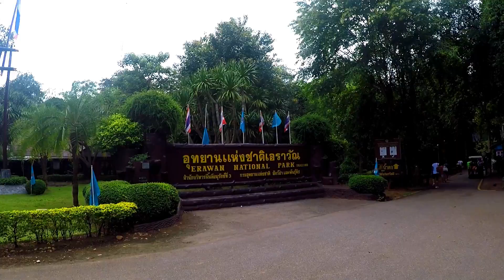Kanchanaburi to Erawan Water Fall by Bus, Thailand | Best way to go Erawan Falls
Erawan Waterfalls Kanchanaburi is one of the main tourist attraction near Bangkok in Thailand.

There are many option to go Erawan Waterfalls from Kanchanaburi
like Bus, Taxi, Songtaew and motorbike.
These types of beauty are available in Australia, United Kingdom, Australia, Canada, Germany, Switzerland ?

I chose to go by bus due to cost factor. It is non AC bus.
Fare is 50 Baht from Kanchanaburi to Erawan Falls.
Taxi will take about 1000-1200 and Songtaew will 600-800 Baht.
It is about 53km away and it takes about about 1 hours and 40 minute to reach.
Last bus from Erawan falls to Kanchanaburi is at 4pm.

Bus will go directly to Falls so no need to get down at Srinakarind Market and walk till falls.

Opening Hours: 07:00 – 16:30

Entrance fees 300 Baht